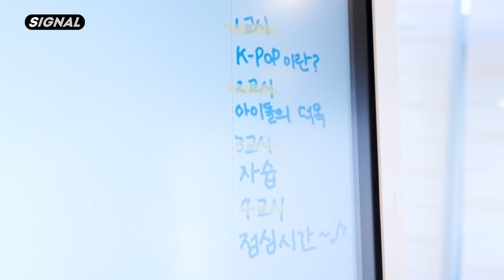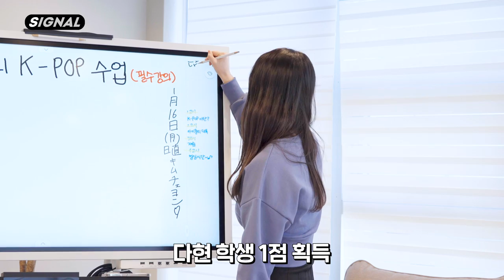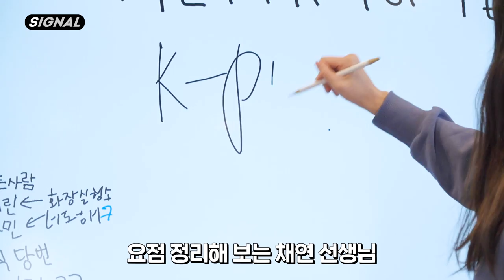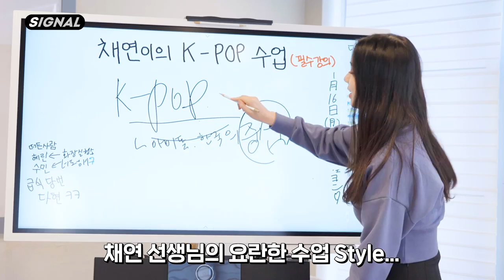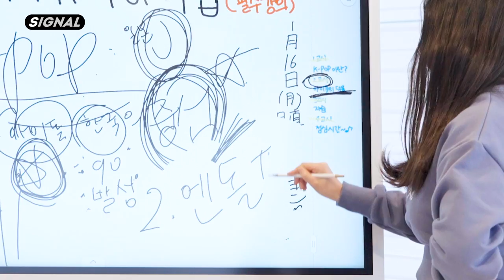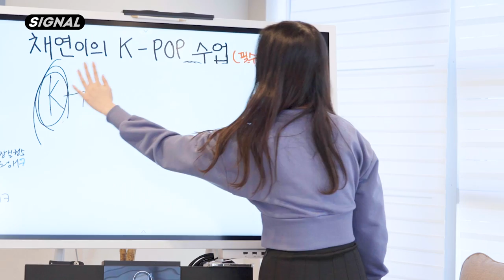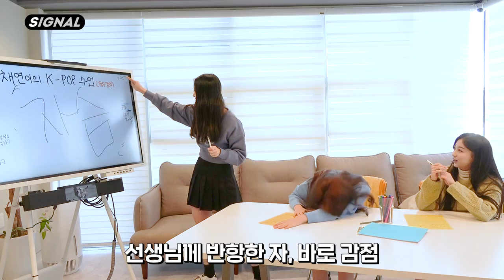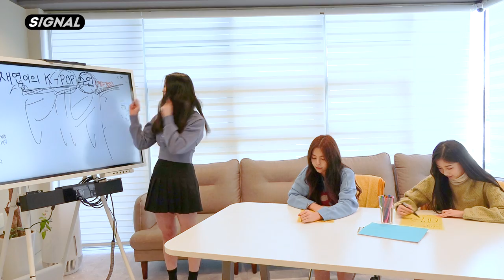채연이의 K-POP 수업｜EN JP CN ID｜SIGNAL 230116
Atom01 : Close the First Season